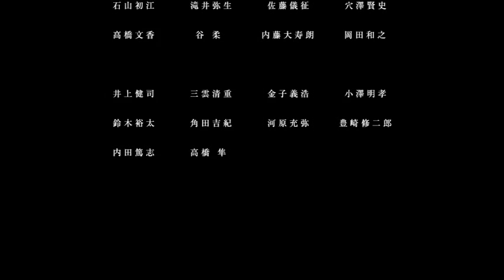Ring a Bell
華やかな結婚式場の裏では、料理人達が日々料理と戦っていた。そこで働く見習いコックの日和は、ある日、式場で知っている顔を見かける。それは日和と過去に関係のある男で、なんとここで結婚式を挙げる予定だった。日和は複雑な感情の中、彼の結婚式で料理を作る事になってしまう…。